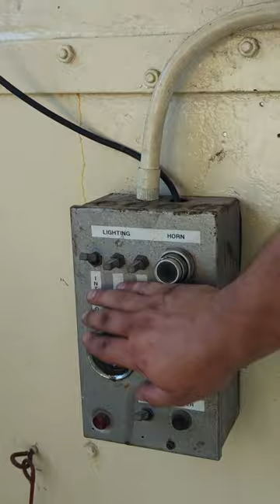Mercedes G Wagon Vs Ruston 48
Oh no. Lawrie's done it again - this time comparing the Mercedes G wagon with a Ruston 48.

Get more of what we're up to with Instagram!